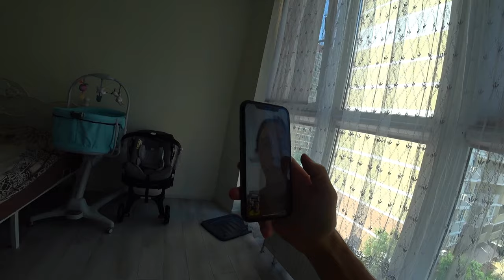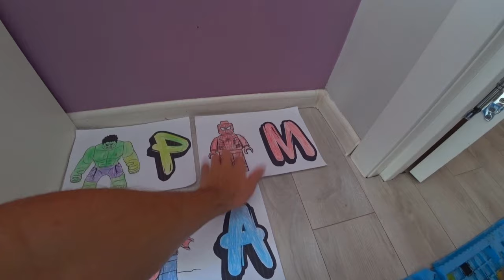Готовимся к встречи с малышом. Выписка из РОДДОМА. Клиника ЕКАТЕРИНИНСКАЯ. Самый лучший день. ВЛОГ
Так же есть ГАЙД ПО Анапе. Цена 190 руб.

В этом выпуске мы готовим квартиру к встречи с нашим малышом. Готовлю завтрак пацанам. Клиника екатерининская в Краснодаре. Выписка. Роддом.